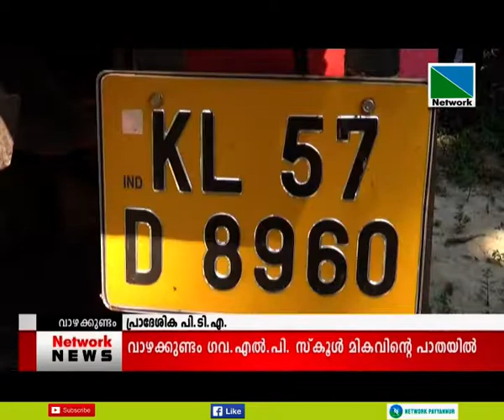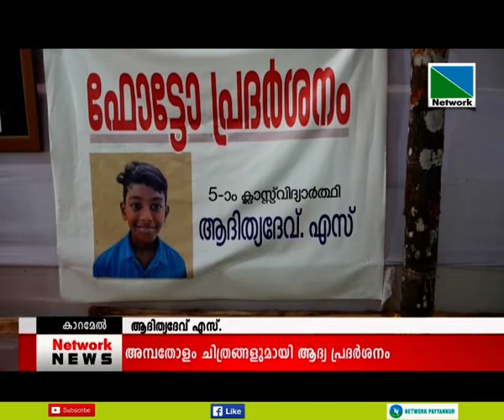09 FEBRUARY 2020